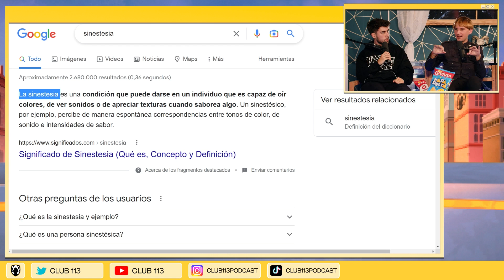Ponemos a PRUEBA los IMPLANTES CYBORG de NEIL HARBISSON | CLUB 113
Club 113 es un podcast de Team Heretics presentado por Goorgo, Nil Ojeda y Werlyb. Cada martes a las 21:00h en Twitch.